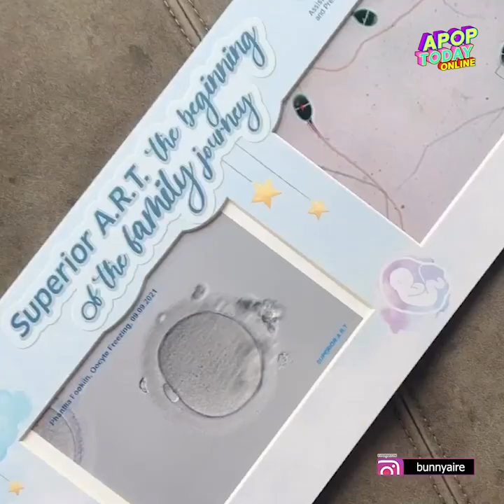“แอร์ ภัณฑิลา” โอดตั้งครรภ์ครั้งแรกเจอภาวะแทรกซ้อนเพียบ ถึงขั้นโทรหาแพทย์ 24 ชม. | Apop Today online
แอร์ภัณฑิลา โอดตั้งครรภ์ครั้งแรกเจอภาวะแทรกซ้อนเพียบ ถึงขั้นโทรหาแพทย์ 24 ชม.